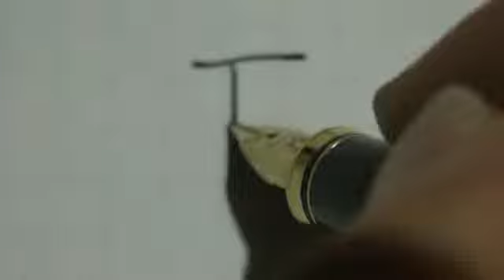English - Japanese Kanji "ear"